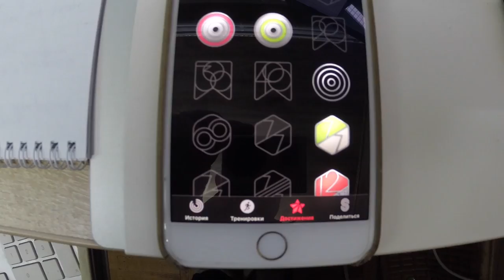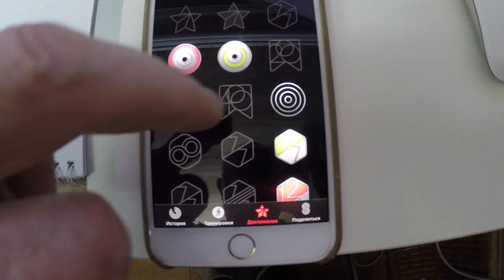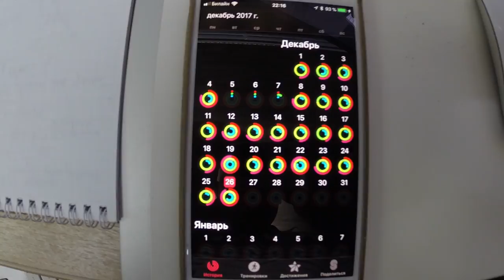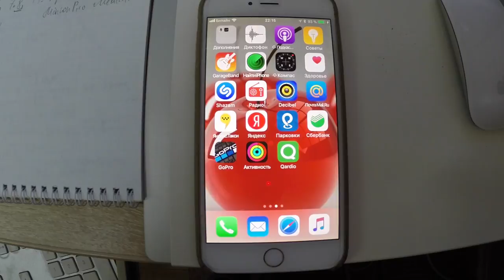Айфон, часы эппл вотч для здоровья.